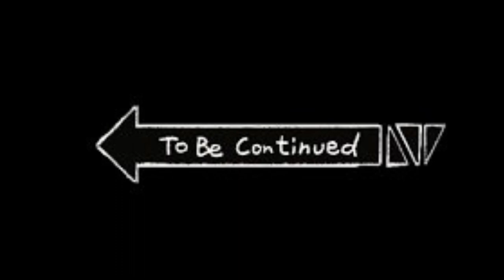Hood Love Story pt.1